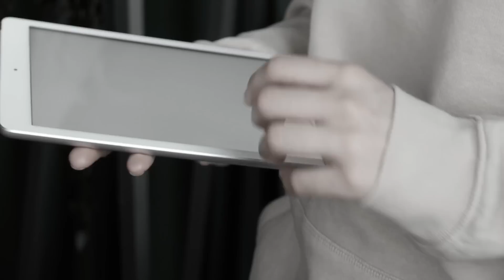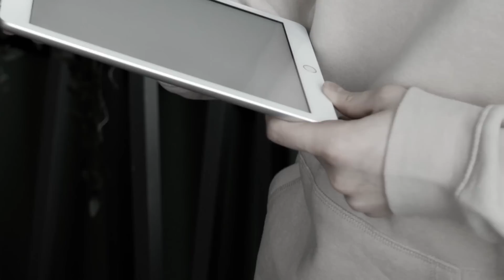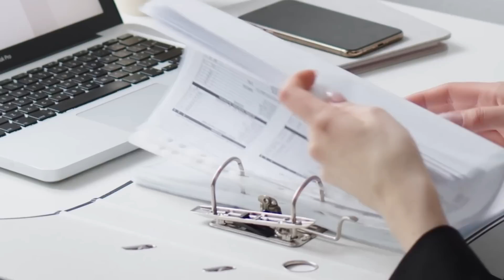🔴 PENSIONI ARRIVA LA RIVOLUZIONE 👉 LE TRE PROPOSTE CHE POTREBBERO CAMBIARE TUTTO 💰📈